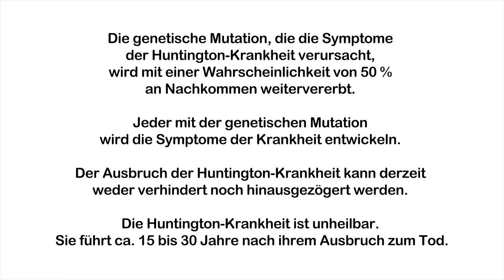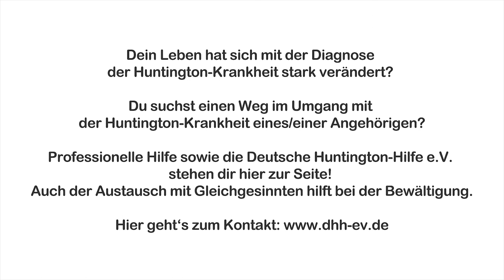DHH - Huntington-Geschichten. Mutig. Persönlich. Inspirierend. // Brigitta.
In diesem Video aus unserem Projekt "DHH - Huntington-Geschichten. Mutig. Persönlich. Inspirierend." erzählt Brigitta von ihrem Umgang mit der Krankheit.

Du bist für viele Angehörige ein Vorbild! Ein großes Dankeschön, dass du deine Gedanken mit uns allen teilst.

Und auch ein großer Dank an die Produktionsfirma Quadrolux für die Umsetzung und an Alina vom @growstrongpodcast, die die Interviews so einfühlsam führte!

Es werden nach und nach weitere Langversionen der Interviews veröffentlicht! Also seid gespannt und schenkt den mutigen Teilnehmern eure Kommentare!🤩